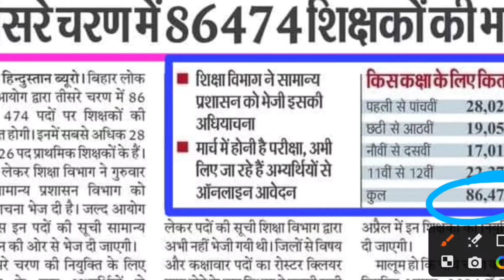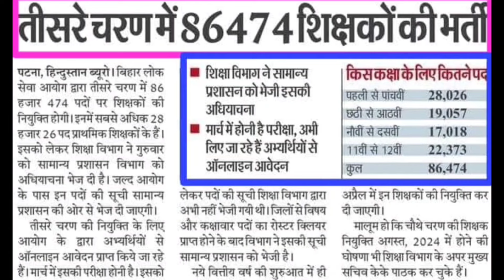BPSC TRE 3.0 Total Vacancy Announced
Description About this Video :

Today In this Video I have discussed about BPSC TRE 3 Online form kaise bhare.